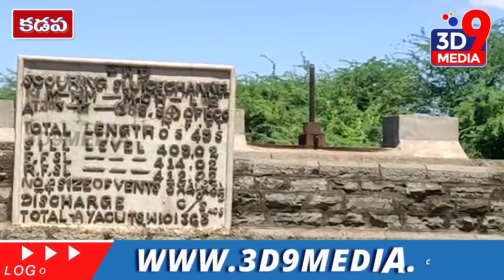ఇటు'కేసీ' చూడరూ.. II SUBSCRIBE NOW - 3D9MEDIA II